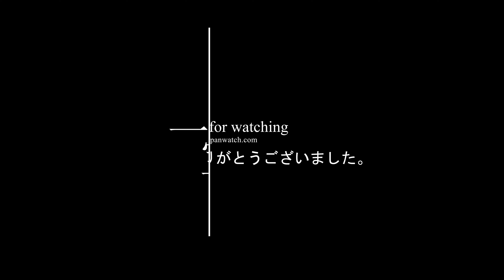Citizen Attesa GPS Satellite eco-drive Radio Dual Direct Flight CC4074-61W | IPPO JAPAN COMPANY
We will share the latest product shooting videos to everyone.